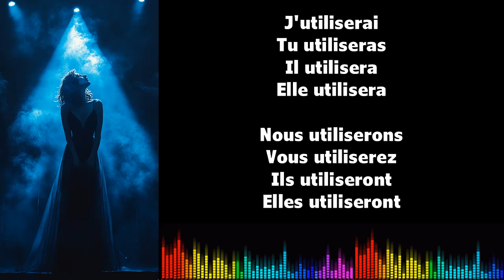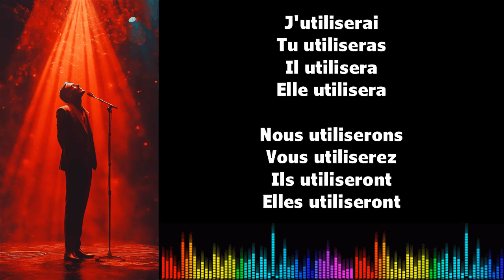♫ Imparare il francese ♫ Coniugazione I UTILISER I Futur Simple